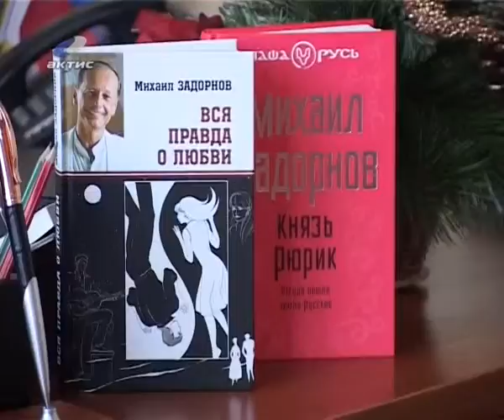20131217_zadorinki.flv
20120601_AEMZ.flv